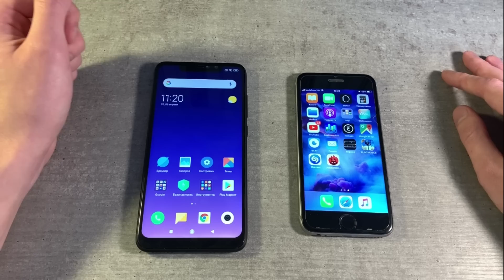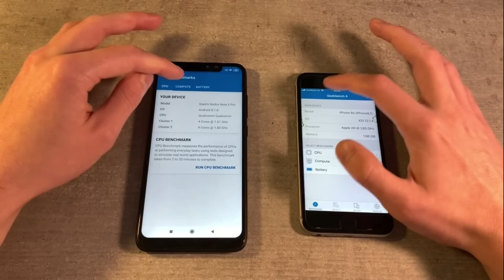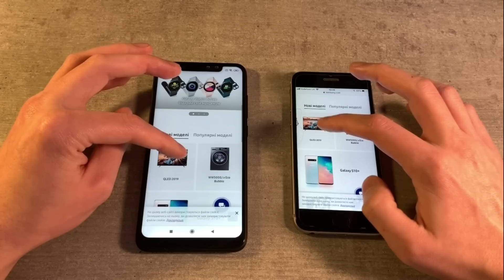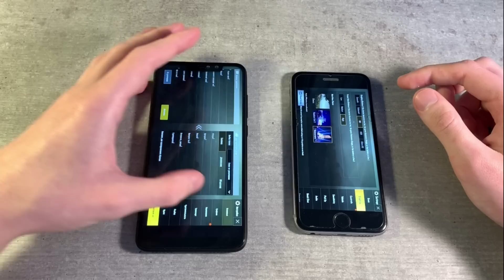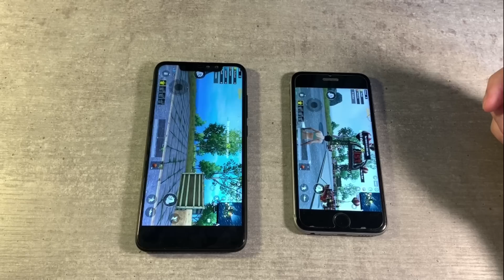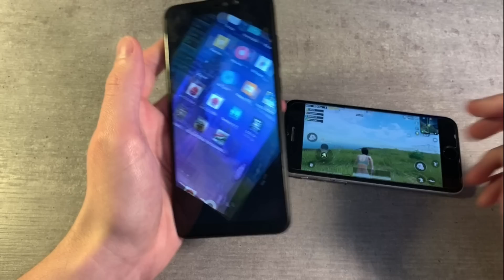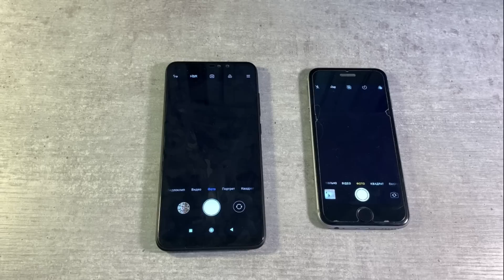Xiaomi Redmi Note 6 Pro vs iPhone 6S